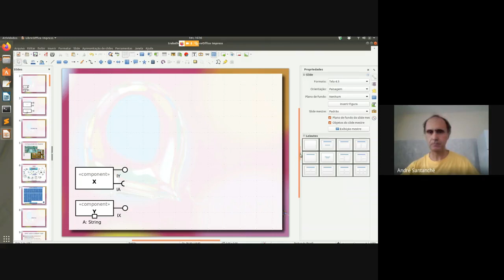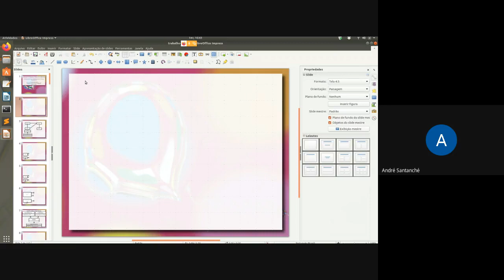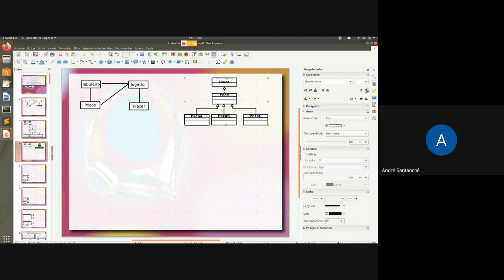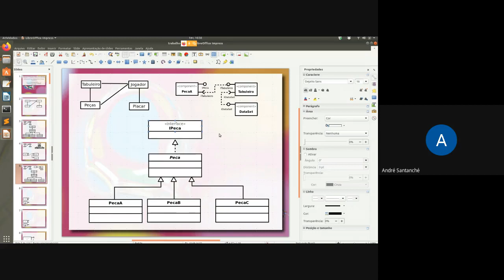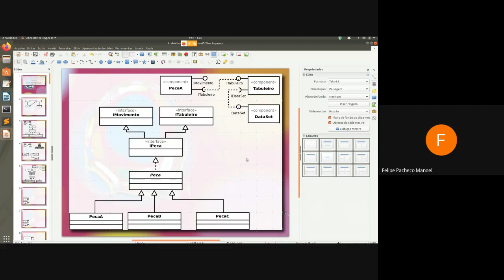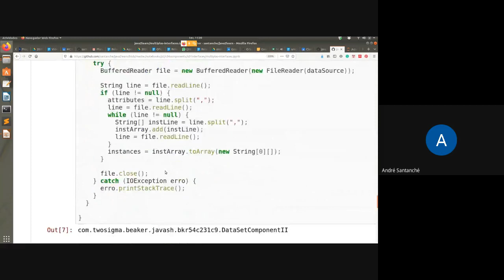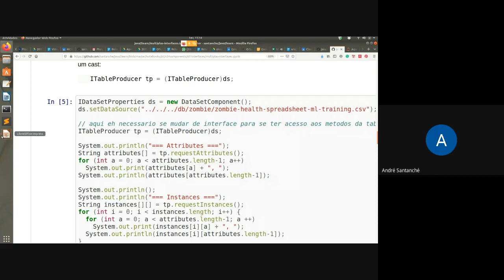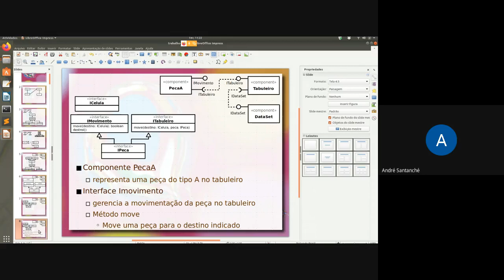Projeto baseado em Componentes (Conferência) - Aula 19/05 - Programação Orientada a Objetos 2020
Gravação de aula ministrada por conferência em que é detalhada uma proposta para elaboração e detalhamento do projeto de jogos da disciplina, que envolve um modelo com componentes de software.

É apresentado o processo progressivo que inicia em uma visão geral do sistema com os principais elementos, como eles são transformados em componentes e como suas classes e interfaces são detalhadas.